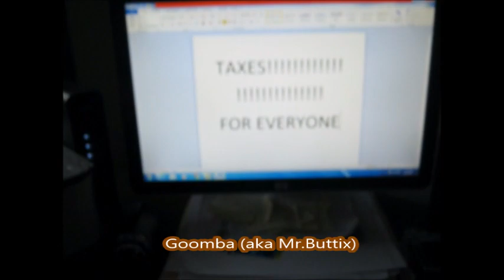Super Mario Sergio 2017 official Intro